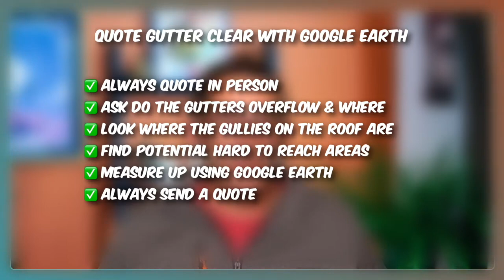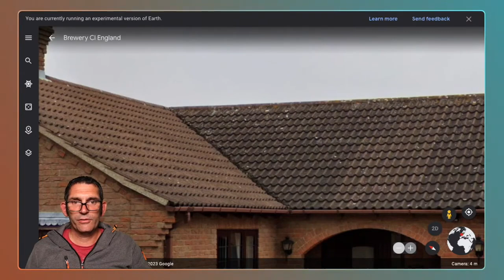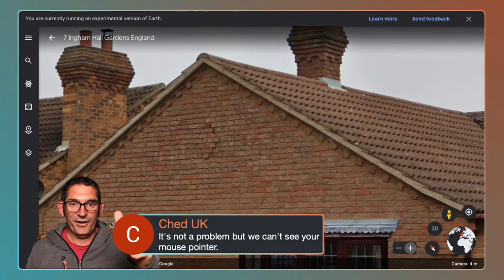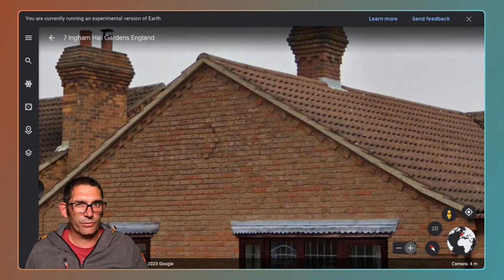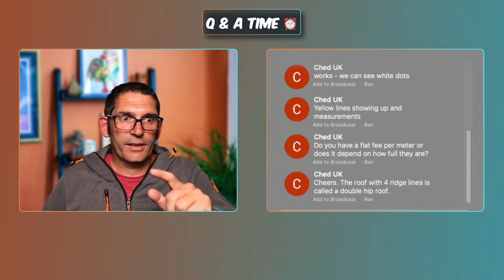Mastering Gutter Quoting with Google Earth: An Epic Tutorial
Master the art of gutter quoting with Google Earth and take your gutter cleaning business to the next level! In this epic tutorial, we'll show you how to accurately measure and quote gutters using Google Earth, saving you time and increasing your profits. Whether you're a seasoned pro or just starting out, this ultimate guide to gutter clearing and cleaning will walk you through the process step-by-step. From gutter cleaning tools to expert tips and tricks, we've got you covered. Learn how to provide precise quotes to your customers and stand out from the competition in the UK gutter cleaning market. Don't skip this opportunity to transform your business - watch now and start quoting like a pro!

🎬 Chapters

00:00 Welcome and Introduction
00:23 Overview of Gutter Quoting Process
01:14 Importance of In-Person Quotes
02:27 Identifying Gutter Overflow Issues
05:07 Understanding Roof Gullies
07:56 Addressing Hard-to-Reach Areas
09:57 Using Google Earth for Measurements
27:15 Final Tips and Q&A